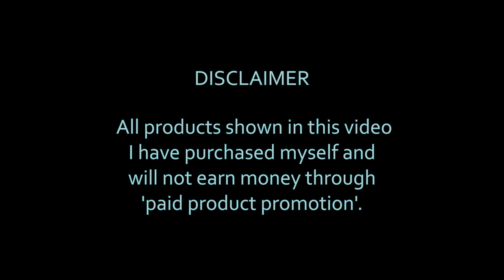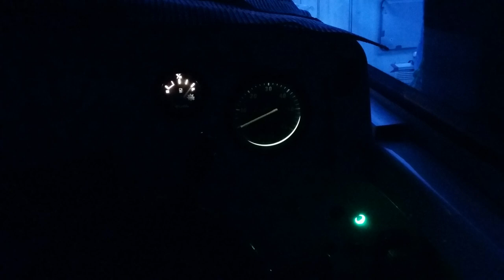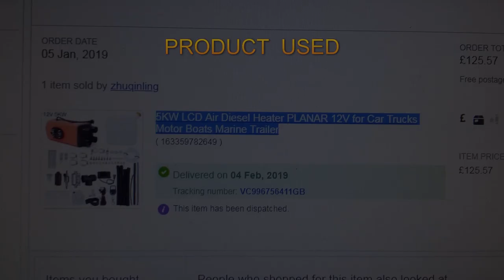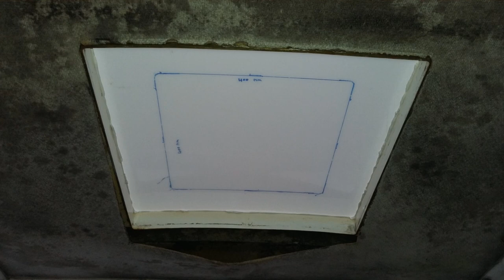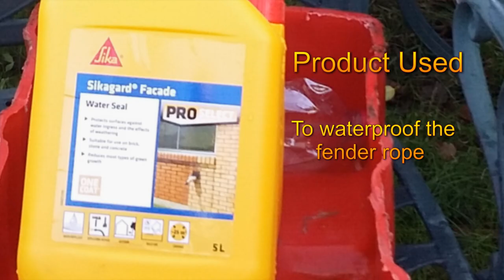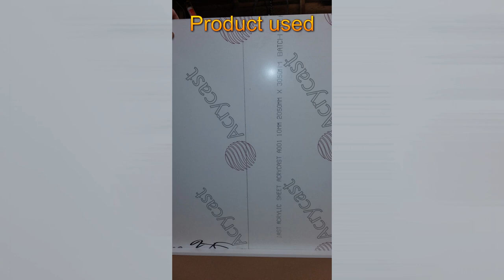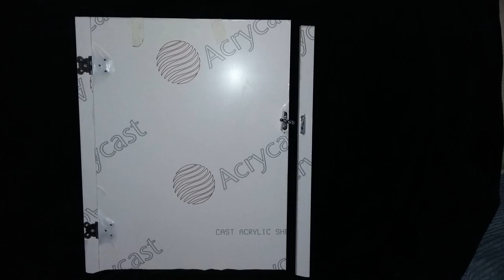Hardy Navigator 18 Refit Pt 1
This is a video of pictures I took during the refit of my Navigator 18 showing some products and ideas I used.